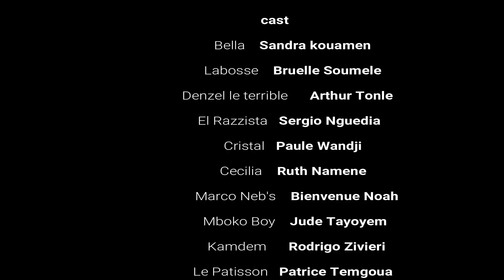Les Jongleurs à Mbeng : Saison 1 - Episode 11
Salut à tous les jongleurs et jongleuses du terre, j'espère que vous êtes bien installés car ça va chauffer dans
 l'épisode 11 de votre web-série Les Jongleurs à Mbeng à consommer sans modération. N'oubliez pas de nous encourager en vous abonnant à la chaîne YouTube et à notre page Facebook.